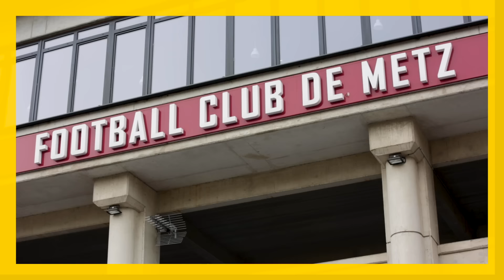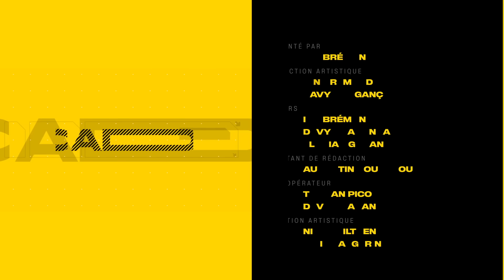FABIEN CENTONZE (FC METZ) : "SI J'ÉTAIS DIRECTEUR SPORTIF, JE FERAIS VENIR ZLATAN" - CADRÉ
Après avoir marabouté Thomas Delaine, Ian Brémond parviendra-t-il à faire de Fabien Centonze un autre latéral-buteur en Ligue 1 pour le FC Metz ?

Pour voir tous les épisodes de "Cadré" avant leur diffusion sur YouTube, téléchargez gratuitement l'application Free Ligue 1 Uber Eats :